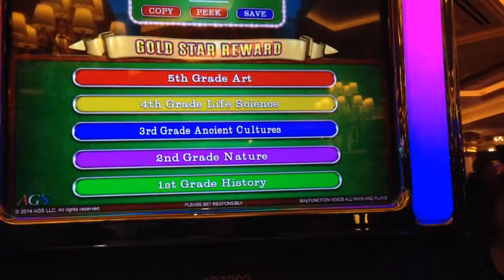Are you smarter than a 5th grader gold star reward #2